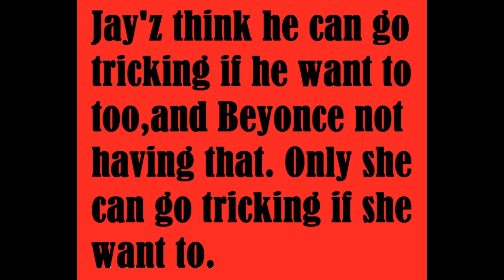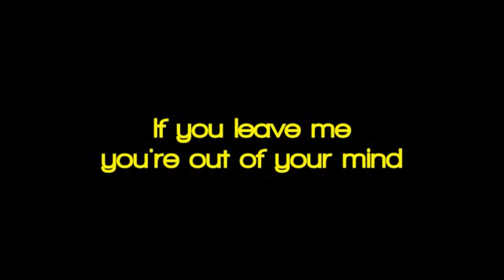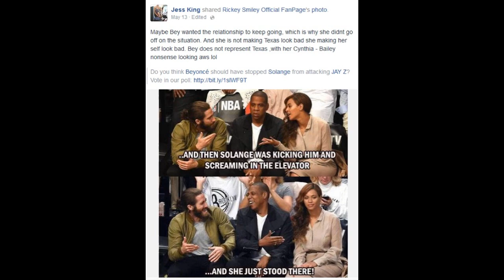Solange Knowles beat up jay-z FOR TRICKING?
Jay-z got caught Tricking in front of Beyonce
Beyonce got a countdown on Jay-z
Have Beyonce ever been Jayz's ride or die chick?

Solange Knowles, Jay Z and his wife, Beyonce, release a statement about the now-infamous elevator altercation.

 Jay Z, Sister-In-Law Fight Caught on Elevator Security Cam
Elevator security footage captured Jay Z's heated altercation with Beyonce's sister, Solange Knowles